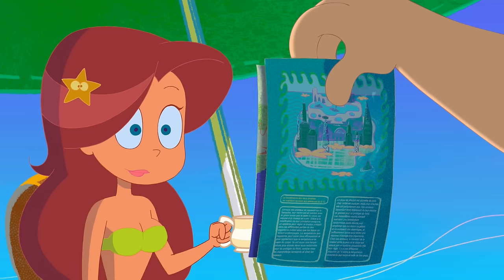Zig & Sharko 😱💀 ZOMBIE MARINA (S01E53) New Episodes in HD